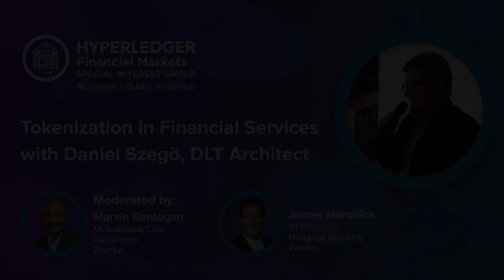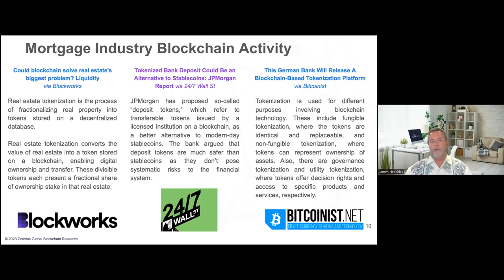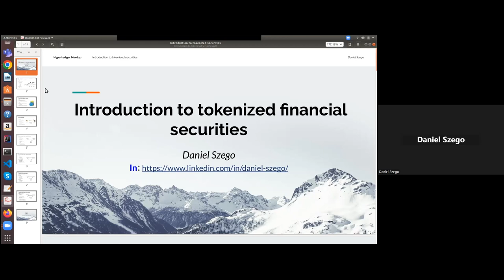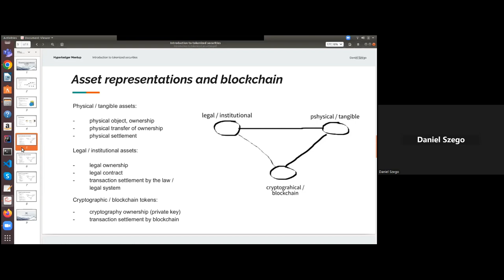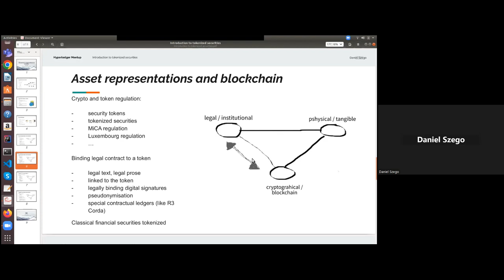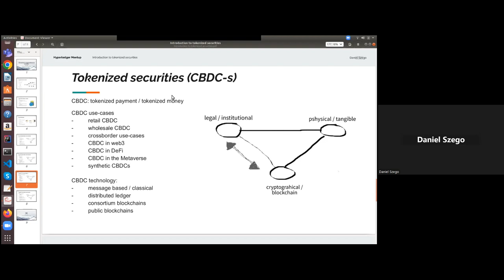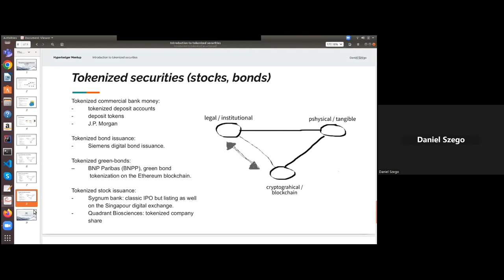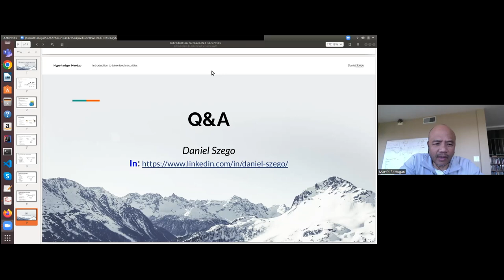Tokenization in Financial Services with Daniel Szegö - FMSIG Mortgage Industry Subgroup Update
The March Mortgage Industry Subgroup Update was happy to be joined by Daniel Szegö, DLT Architect, who discussed tokenization in financial services.

Hosted by Mortgage Industry subgroup co-chair Marvin Bantugan and James Hendrick providing an update on the state of blockchain in the mortgage industry.

Daniel Szegö is a software architect who has worked with various distributed ledger technologies for over five years, including but not limited to hyperledgerfabric, indy, ethereum, and polygon - also an active member of the Hyperledger community.

Timestamps:
00:00 Welcome and presentation
02:22 Community information
03:51 Status of blockchain in the mortgage in the mortgage industry
12:00 Tokenization in financial services with Daniel Szego
46:00 Q&A